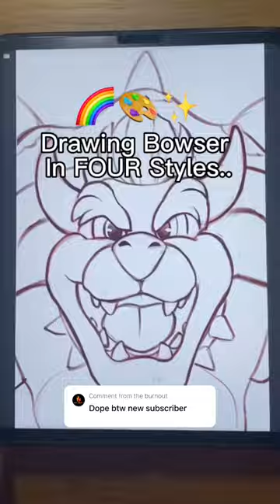Drawing BOWSER In FOUR Styles Challenge..🌈🎨✨